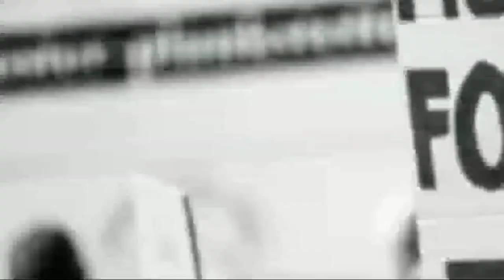కులంలో ఏమున్నది రా మతంలో ఎమున్నదిరా అంటూ అద్భుతమైన పాట పాడిన ప్రముఖ సింగర్ రైటర్ కొండ రాజేందర్